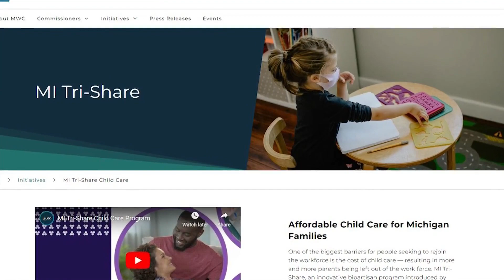State Officials Visit White House to Discuss Affordable Childcare